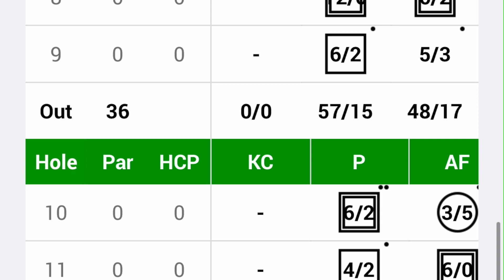GOLF is HARDER than a HARD Thing!! | Doing Golf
2023 Week 6, Hart common Golf Club
Welcome back to Doing Golf!! On another chilly day you join the chaps full of optimism, ready to break records!! It’s time Paul got his act together to break 100, Keith needs to reclaim the winning spot from Andy, how many points will separate Phil’s score card and the actual score card and will Col get another Personal Best?